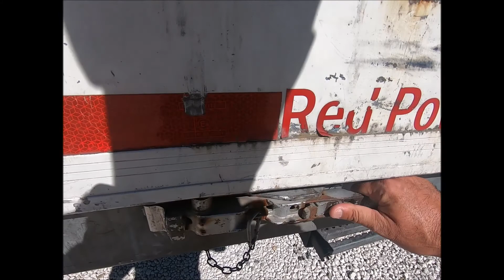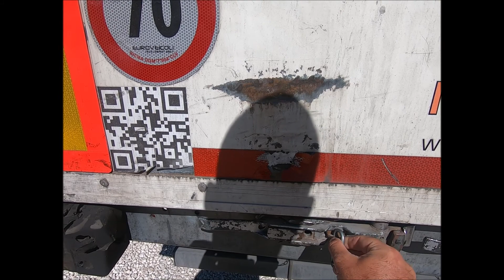Semirimorchio Centinato Usato Fliegel XA806EH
Semirimorchio Fliegl 11/2015, Centinato Francese con alza/abbassa e c/scopri, 1° sollevabile.